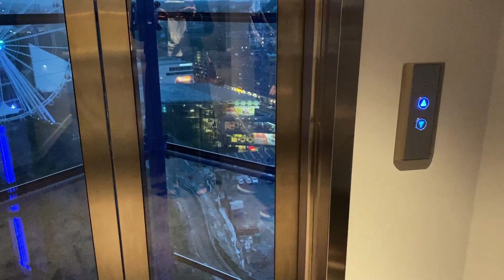HEAVEN 23 AND UPPER HOUSE DINING, GOTHIA TOWERS. ROMANTIS DINNER & BREAKFAST MANJA.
Video kita kali ini mau share makan malam kita di Heaven 23 dan sarapannya di Upper house Dining, Gothia Towers. Semoga teman teman suka.

Ratna Vlog Di Swedia.